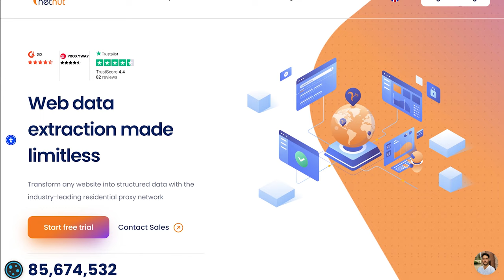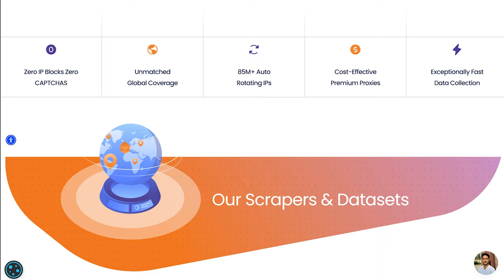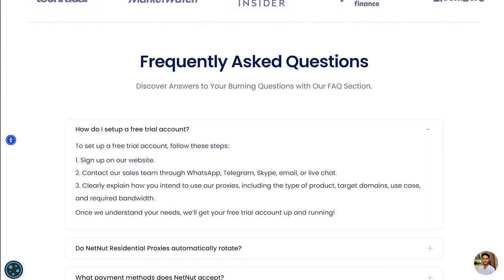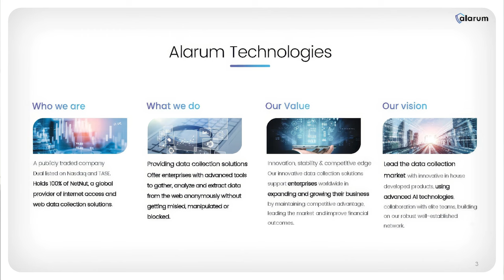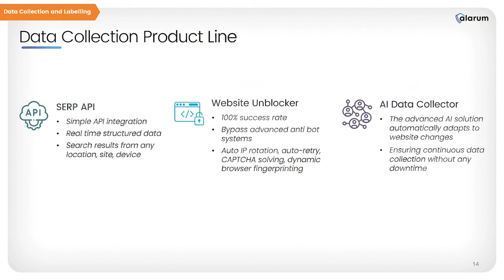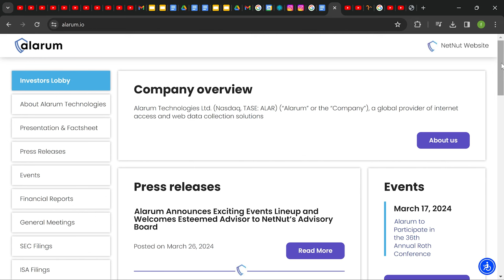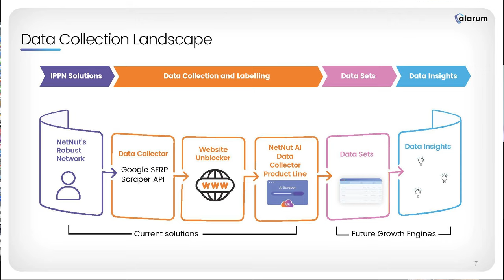Shachar Daniel - CEO and Co-founder - Alarum Technologies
Shachar Daniel is an experienced executive with over 14 years of experience in leadership and business management roles. He is the CEO and co-founder of Alarum Technologies Ltd., a global provider of enterprise internet access and web data collection solutions.

Prior to founding Alarum, Shachar was the program manager at Prime-sense (which was later acquired by Apple), head of operations for project managers at Logic and project manager at Elbit Systems.

His educational background includes an Executive MBA from The Hebrew University, an MBA from The College of Management Academic Studies in Israel, a Program in Negotiation from Harvard University, and a B.Sc. in Industrial Engineering from The Holon Institute Technology.

Shachar Daniel Interview Questions

00:00 - 03:32 Introduction
03:33 - 12:34 Shachar’s background
12:35 - 18:26 Journey to become a NASDAQ company
18:27 - 23:56 What is Alarum Technologies
23:57 - 29:27 Ownership of data and GDPR
29:28 - 34:53 Using data for LLM and Gen AI models
34:54 - 37:48 The AI Data Collector Product Line
37:49 - 43:19 Integration with AI and other technologies
43:20 - 48:43 Evolving with disruptions and legacy systems
48:44 - 53:39 Data collection based on market drivers
53:40 - 56:50 IPPN solutions by Alarum Technologies
56:51 - 59:29 Closure

Alarum Technologies

Alarum Technologies Ltd. is a publicly traded company, dual listed on Nasdaq and TASE. It is a global provider of internet access and  web data collection solutions. Its enterprise internet access arm, NetNut, offers solutions that are based on the world’s fastest and most advanced and secured hybrid proxy network. NetNut enables customers to collect data anonymously at any scale from any public sources over the web.

Alarum’s network offers enterprises with advanced tools to gather, analyse, and extract data from the web anonymously without getting misled, manipulated, or blocked. The infrastructure is optimally designed to guarantee privacy, quality, stability, and speed of the service.